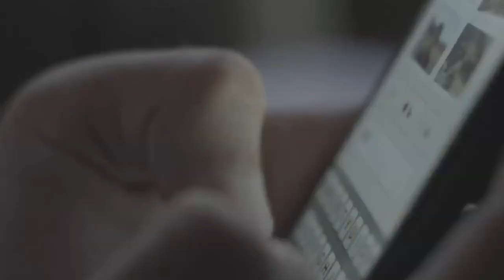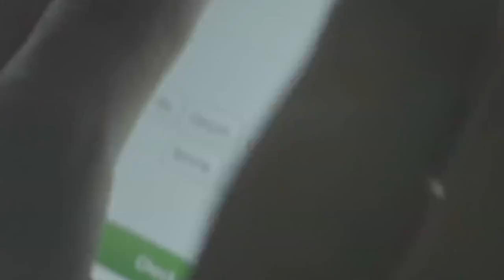Luis Von Ahn recibe la Orden del Quetzal con una dedicatoria especial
Luis Von Ahn, el reconocido científico guatemalteco quien recibió la Orden del Quetzal en grado de Comendador, por sus aportes a la humanidad con la inveción de la plataforma de aprendizaje de idiomas más exitosa del planeta: Duolingo.